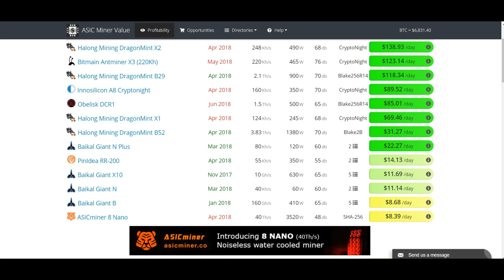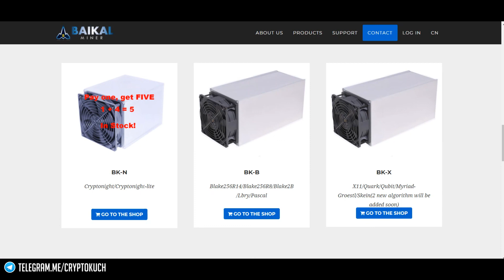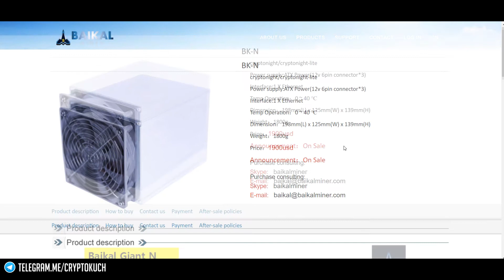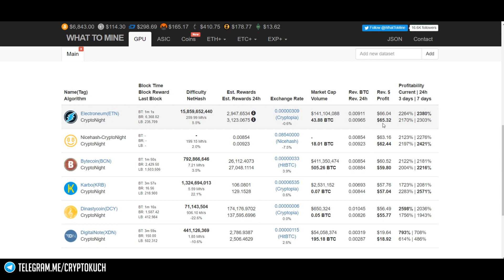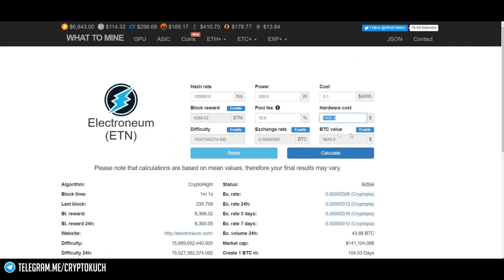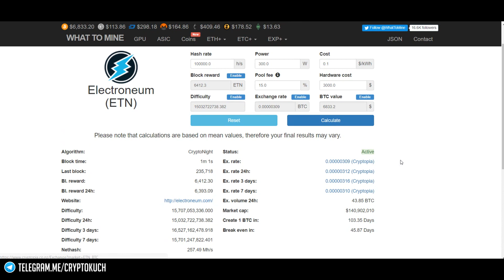BAIKAL GIANT N 😂 АСИК, ДОХОДНОСТЬ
В новом видео мы поговорим о доходности асика Baikal Giant N на алгоритме cryptonight. Компания Baikal анонсировала этот асик не так давно, но как это часто вывает с асиками Baikal Giant N превратился в дрова еще не доехав адресатам. Если вам все же хочется помайнить монеты на cryptonight алгоритме, можете воспользоваться супер предложением от Baikal Giant N - пять майнеров по цене одного =)